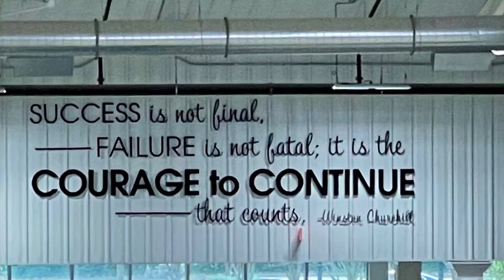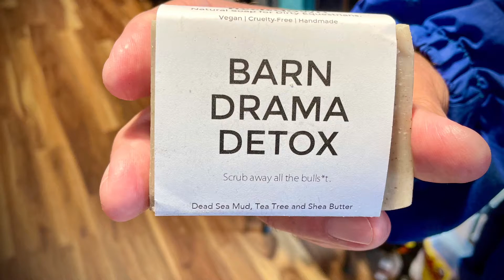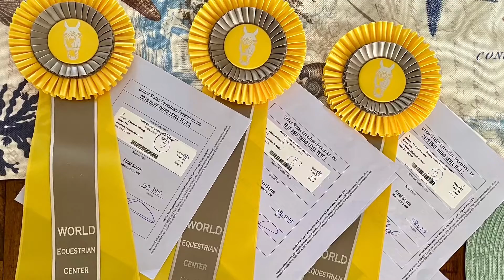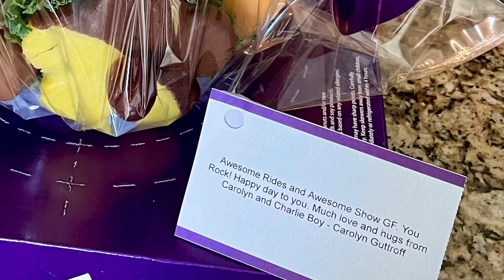World Equestrian Center March 9 - 13, 2022